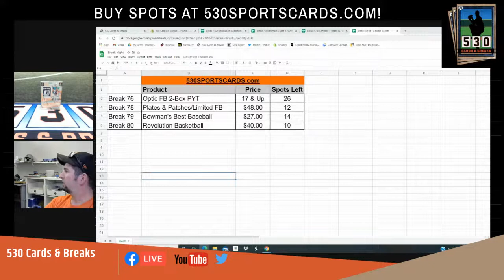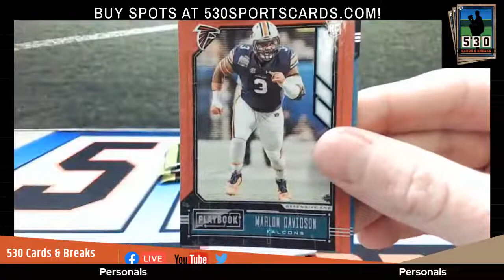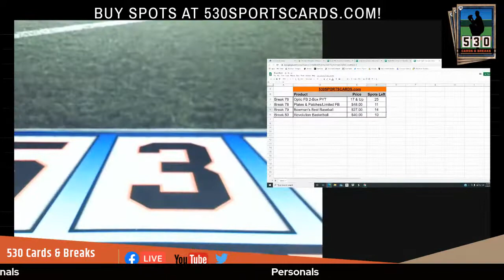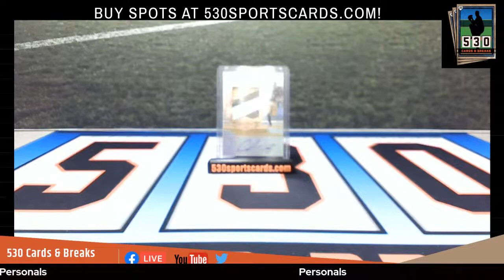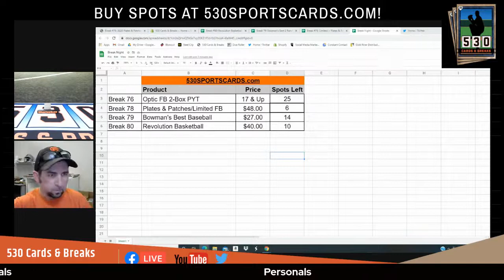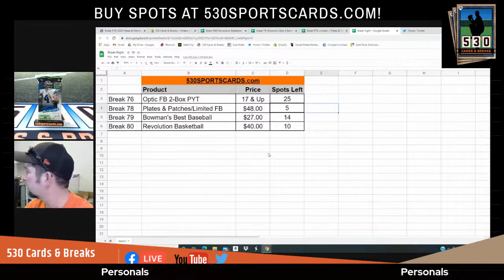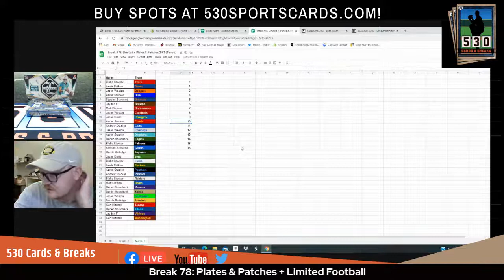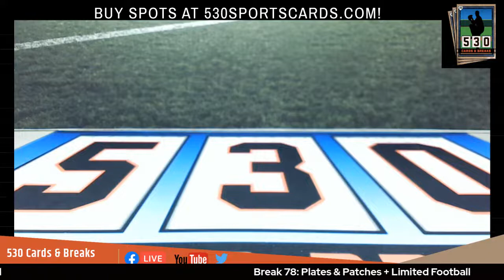530 Cards & Breaks Live Stream | March 13, 2021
Saturday night breaks with KG & Tex.

On the site: Optic Football Hobby; Plates & Patches + Limited Football; Bowman's Best Baseball; Revolution Basketball

Personal boxes and packs available!